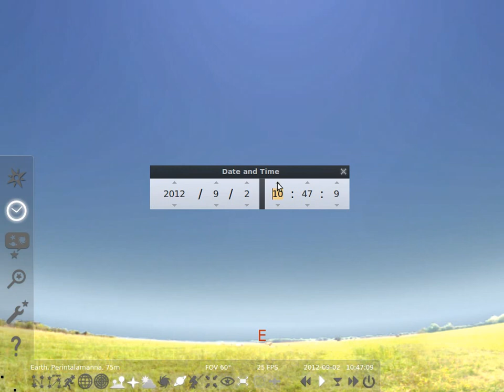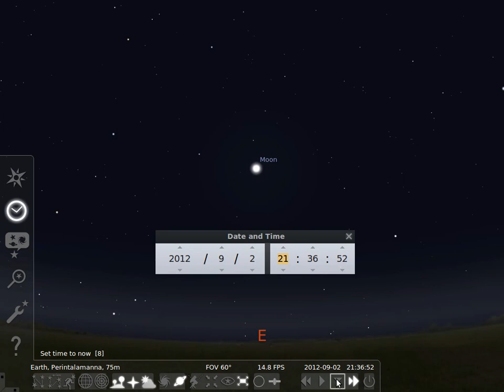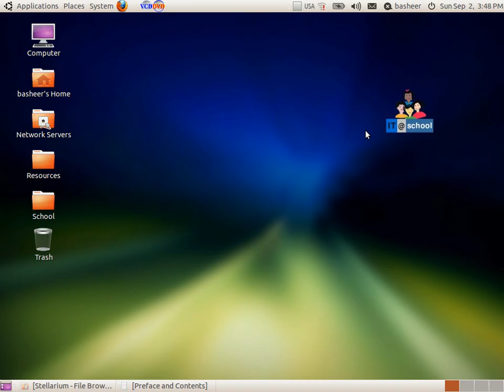ICT Tutorials Std 9 Chapter 5 Stellarium Additional 3